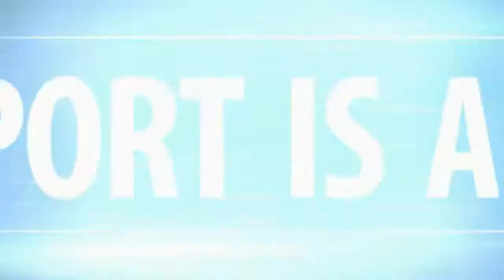Apostle Rojas - Remember To Be Thankful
Thanks for joining International Christian Center Sunday Service.